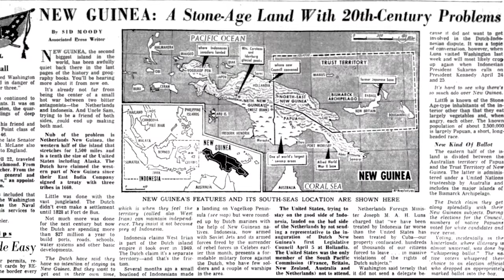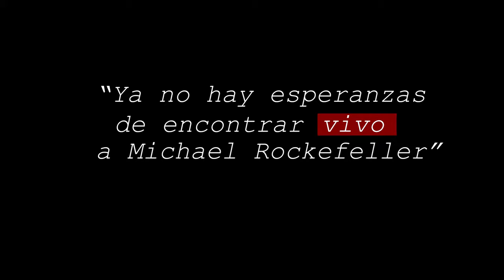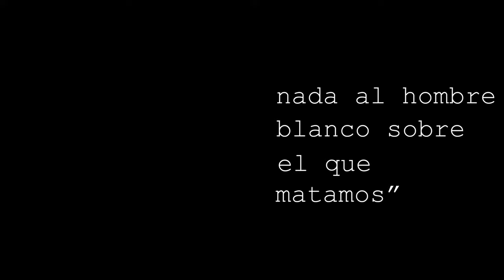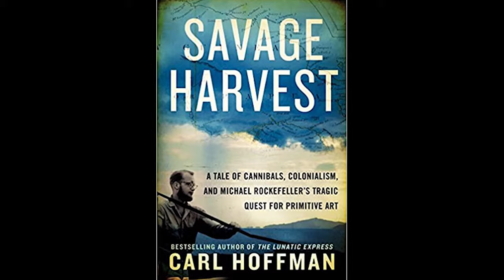El Asesinato caníbal de Michael Rockefeller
(Creditos y referencias)

Visuales
Keystone / Hulton Archive / Getty Images
Carl Hoffman
Eliot Elisofon//Time Life Pictures/Getty Images